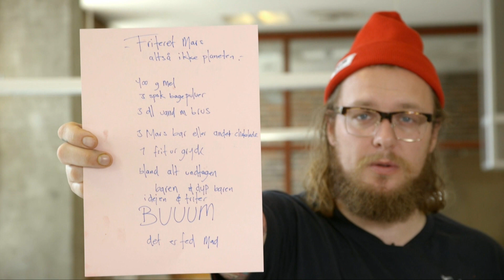Friturestegt Marsbar - Pyjamasparty mad | Mad med Guf | Ultras Bedste | Ultra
Du kan se mere Ultras Bedste her på YouTube-kanalen, men du kan også se de fulde afsnit på vores hjemmeside